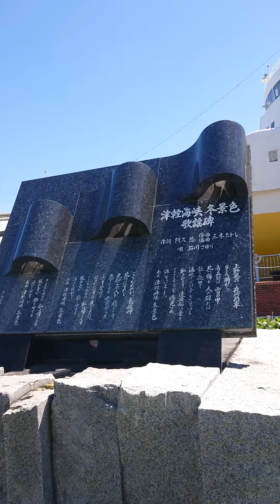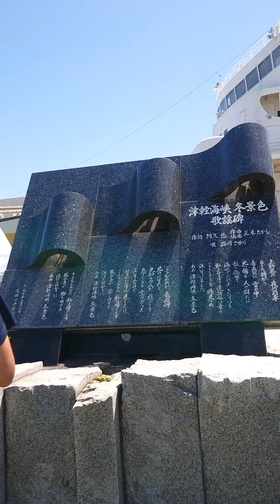【八甲田丸に寄り道…😊津軽海峡冬景色の歌謡碑の前で横笛吹いてみた😄】